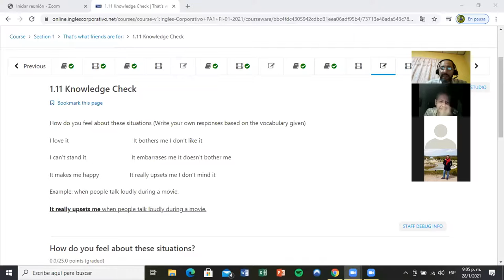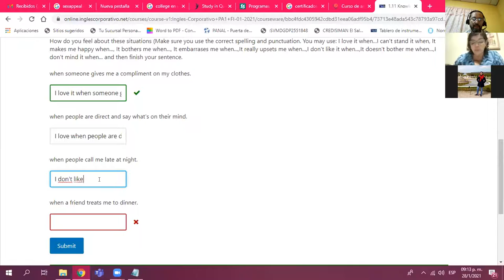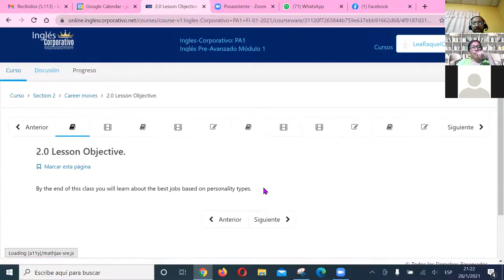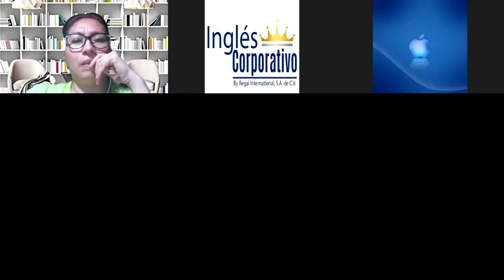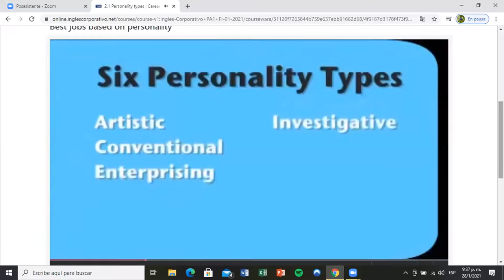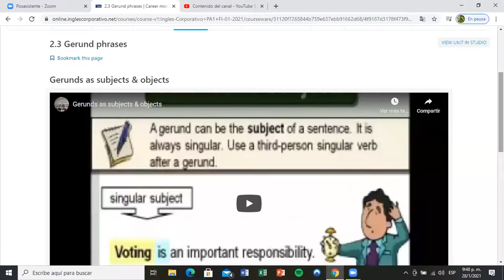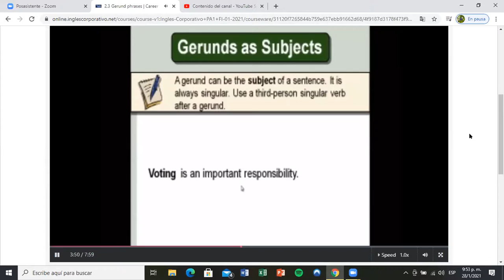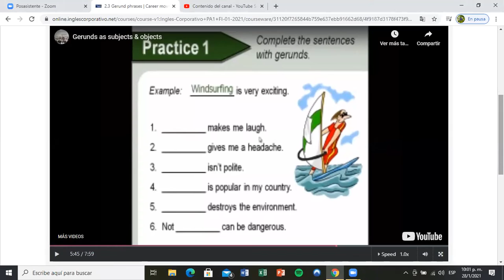Ingles Corporativo- Day 4 Jobs and Personalities